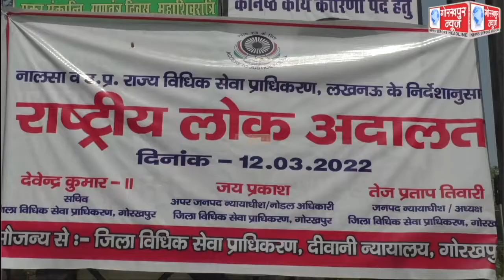राष्ट्रीय लोक अदालत में विभिन्न मामलों का किया गया निस्तारण,जिला जज ने कहा,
जिला विधिक सेवा प्राधिकरण के तत्वावधान में दीवानी न्यायालय परिसर में आयोजित राष्ट्रीय लोक अदालत में विभिन्न मामलों का किया गया निस्तारण,जिला जज ने कहा,विभिन्न मामलों का आपसी सुलह समझौते के आधार पर किया गया निस्तारण//